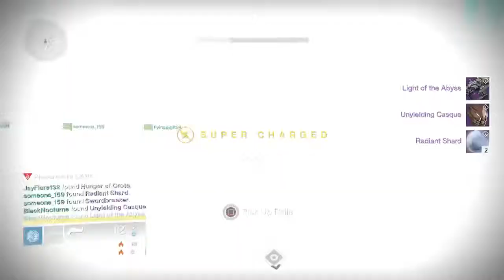Destiny: Crota's End #18 - Best Helmet GET! [33:17][Raid#59]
Best looking, obviously :p